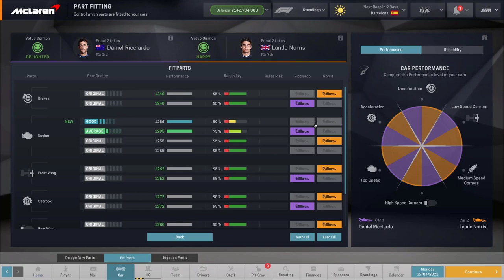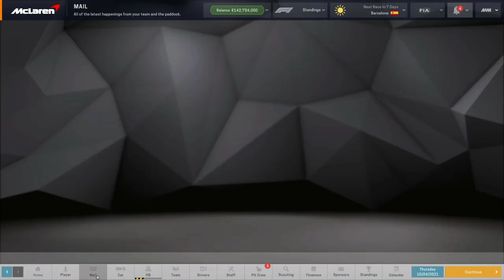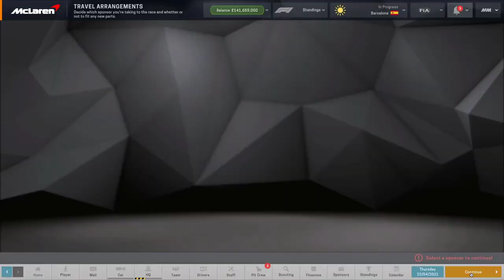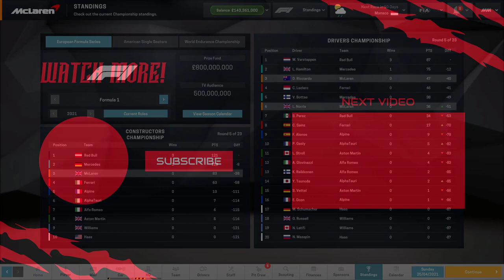Motorsport Manager - F1 2021 Mod - McLaren - #4 - Barcelona GP!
Welcome to a brand new series on the channel! Today we begin our journey with McLaren in the 2021 F1 Manager Mod by Eddiemarkwick! I hope you enjoy episode 4 at the Barcelona Grand Prix! I am looking forward to bringing more Motorsport Manager to the channel! I hope you enjoy the video and you will continue to follow the series.

To Enter: All you have to do is comment on the first episode and it would be awesome if you could like the video and subscribe to the channel as well!
Enter By Date: 31/8/2021 11:59pm AEST: Comments after this time will not be eligible to win!
Winner is Chosen: Winner is chosen at random out of the eligible comments.

Mods:
Extended Camera Mod:

Chapters:
0:00 - Episode Intro
0:32 - Comments
2:22 - Barcelona Prep
3:30 - Engine Build
4:13 - Barcelona Qualifying
5:54 - Barcelona Race
13:29 - Episode Outro